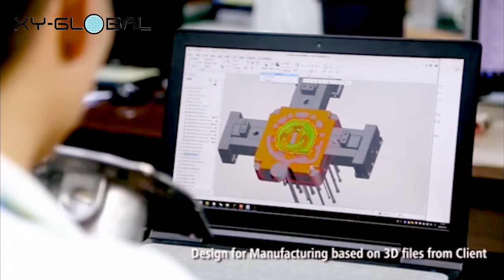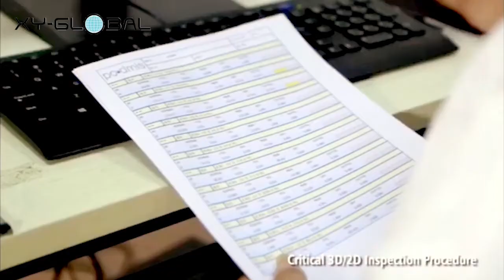XY-GLOBAL Corporate publicity video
XY-GLOBAL Is a professional engaged in aluminum die-casting, zinc alloy die-casting, CNC Machining  service manufacturers